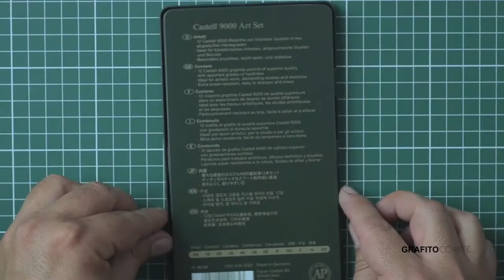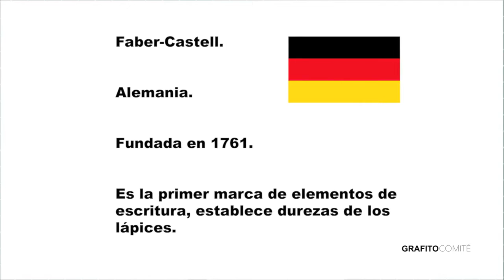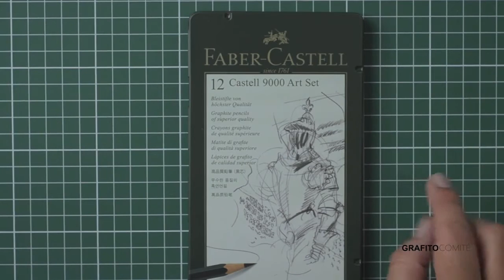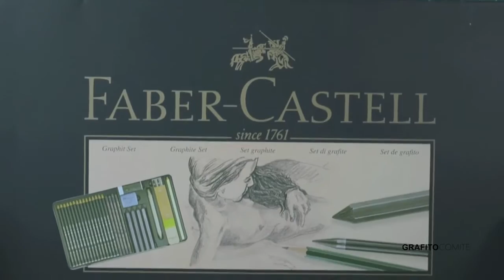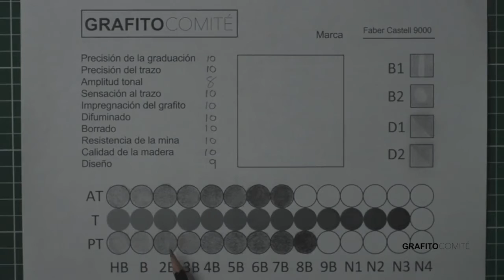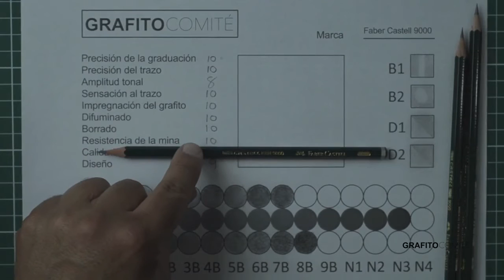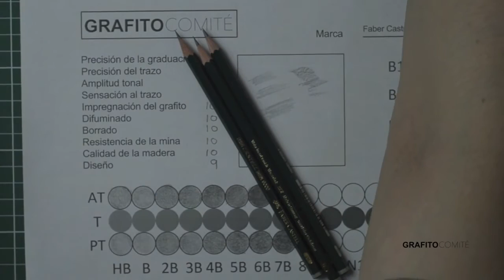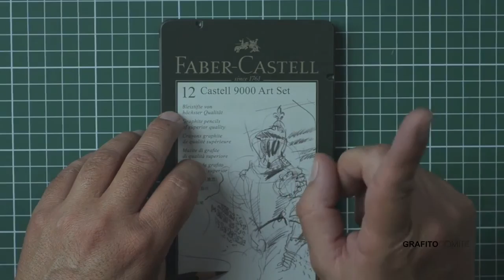Uso de los lapices Faber Castell 9000.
Un lápiz es un instrumento de escritura o dibujo que presenta una barra de grafito encerrada en un cilindro de madera u otro material. De esta manera, es posible tomar el cilindro con la mano y desplazar la punta de grafito sobre un papel u otra superficie similar para dejar marcados los trazos y escribir o dibujar.
Autor Fabian.